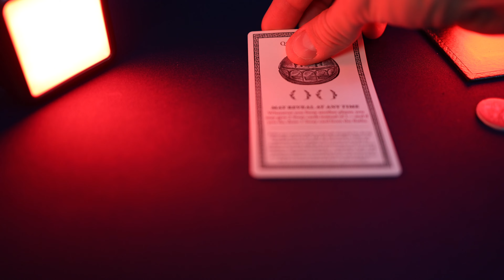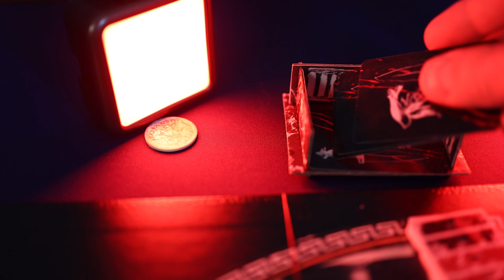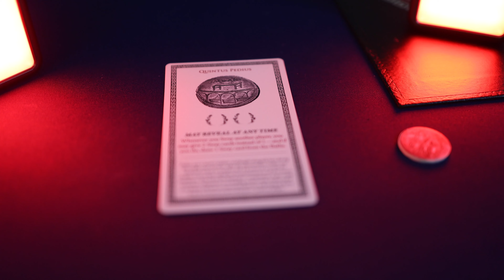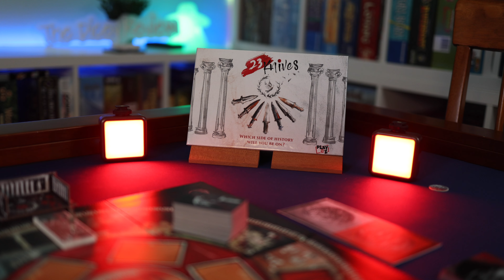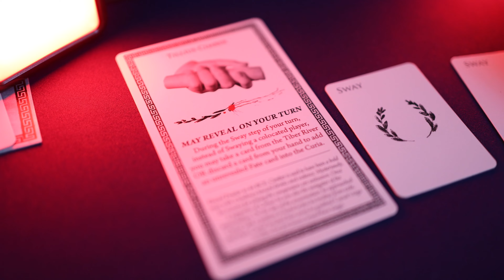23 Knives - A Dicey Playthrough!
A full 3 player play through of 23 Knives from designer Tyler J Brown being released from Play to Z. This game launches on Kickstarter on August 20th 2024! For more info make sure to visit the kickstarter here!